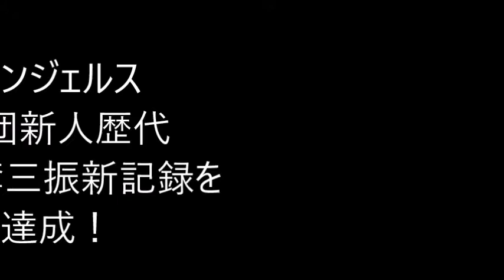【海外の反応】外国人が驚愕！大谷翔平の新記録達成に米国全土が感動と賞賛【shohei ohtani】日本のすごい力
いつもご覧になって頂き有難うございます。

【海外の反応】驚愕！日本が嫌いだった中国人が日本に来てビックリ！すごい親日家に変化！『世界で誰が嘘をついているか分かった』

【海外の反応】中国の学校で学んだ娘が突然、日本製品をボイコットすると…無理のある発言に外国人も色々なコメントが…

【海外の反応】中国人、日本旅行から帰った友達が感動してスゴイ！を連呼ｗ文化がそんなに違う？

引用元
画像